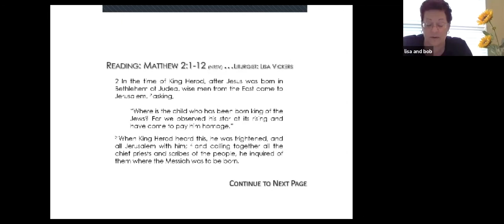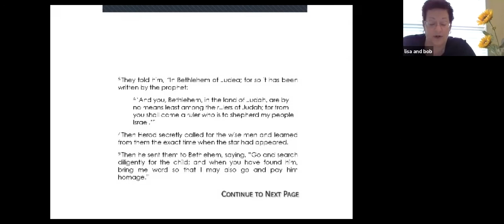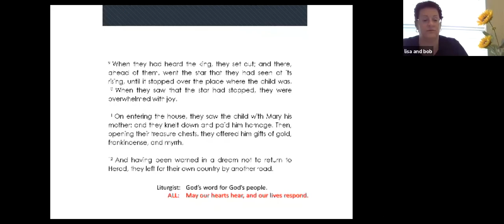Jan 3, 2021 Epiphany -"Nudges in Foreign Hearts Made All the Difference", Rev. Dr. Diane Langworthy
Scripture Lesson: Matthew 2:1-12